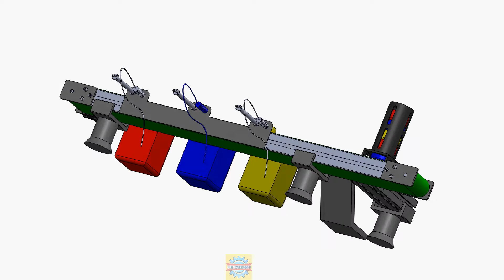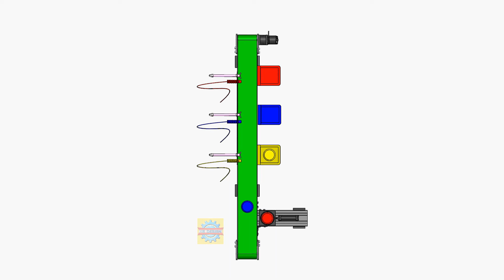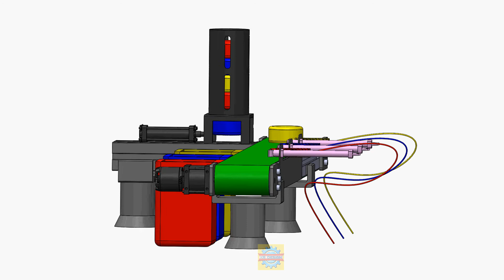「DESIGN 261」 Color Based Product Sorting Machine 3d model in Solidworks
Sorting Machine 3d model Simulation in Solidworks

This Sorting Machine was rendered by Solidworks

Contact Facebook for works Mechanical Shirts